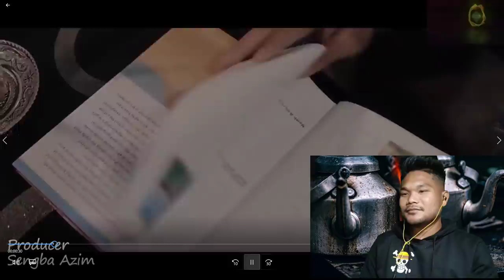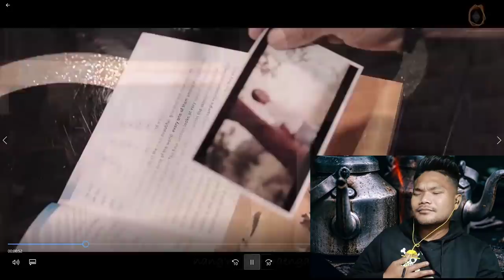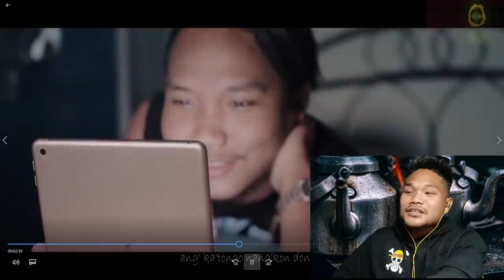simbra nangna || by saldorik || Mr Teapot funny reaction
Mr Teapot page
mitela ada @saldoriksdio1662  nasimangni nambegipa git aro video na mikkangchiba Isol nasimangna nambe patichina